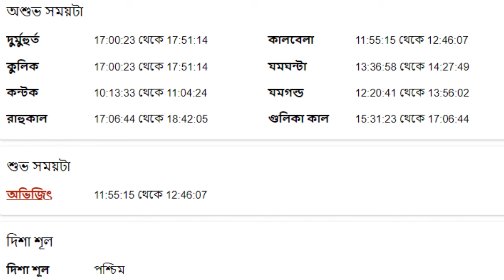বৃষ রাশি - ১লা সেপ্টেম্বর ২০২৪ রাশিফল - Vrishabh Rashi 1st September 2024 Ajker Rashifal - Taurus